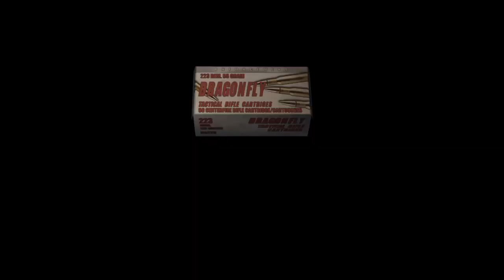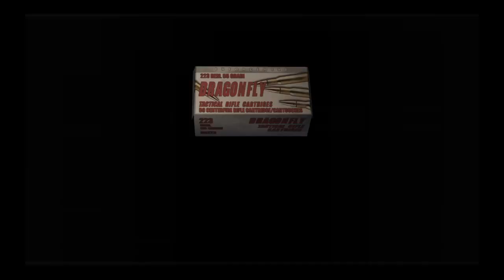resident evil 4 (Professional) - Part 3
Players control special agent Leon S. Kennedy who is on a mission to rescue the US president's daughter, Ashley Graham, who has been kidnapped by a religious cult in rural Spain. Leon fights hordes of enemies infected by a mind-controlling parasite and reunites with the spy Ada Wong.